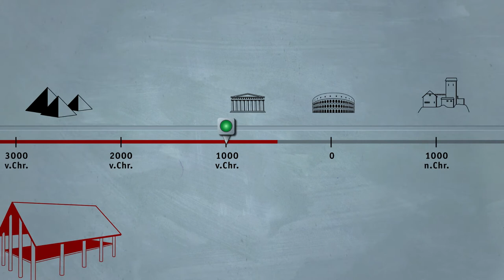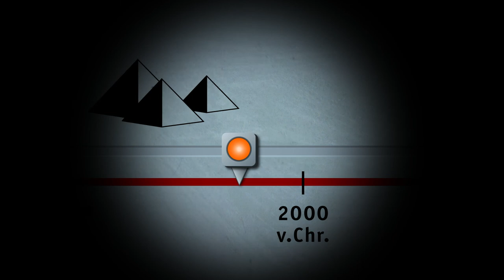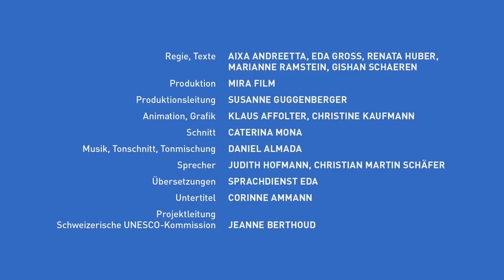Welterbestätten in der Schweiz: Präistoriche Pfahlbauten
Teil 2: Eine Zeitreise